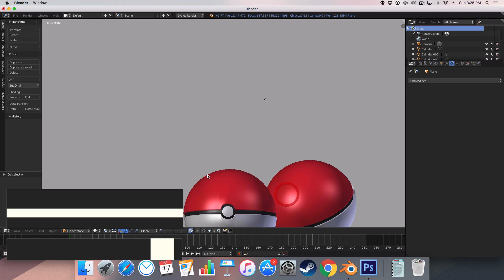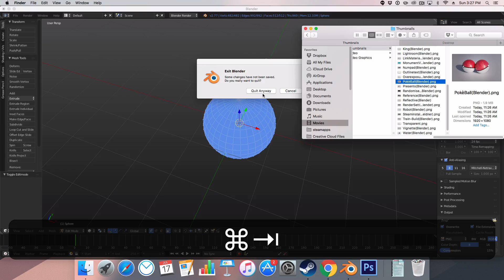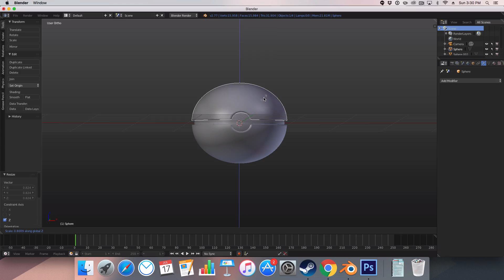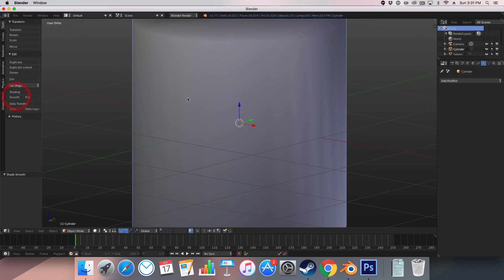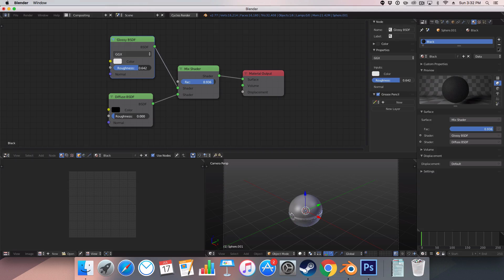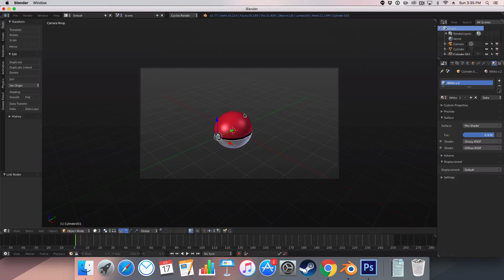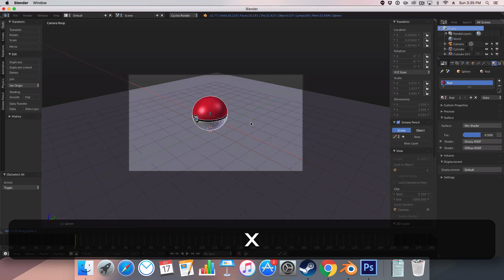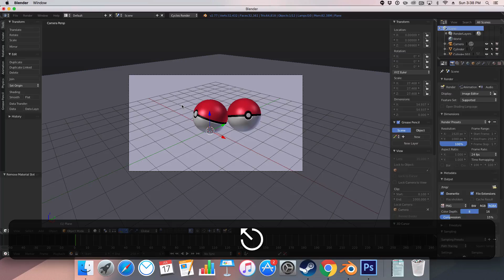Blender Tutorial: PokeBall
Hello and welcome to a brand new tutorial, since Pokèmon GO only came out a few days ago, I thought I would have a go at making a Pokèball. I did not invent the Pokèball.

-Manuel Graphics